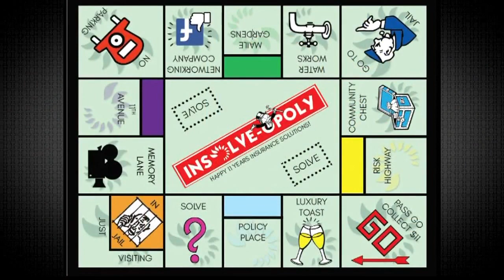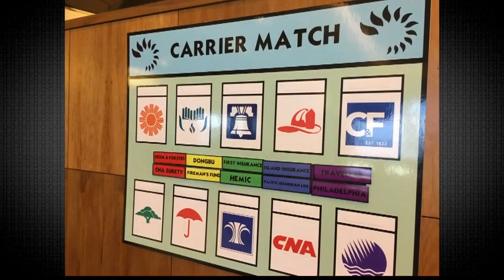In the Biz: Insurance Solutions celebrates 11th anniversary